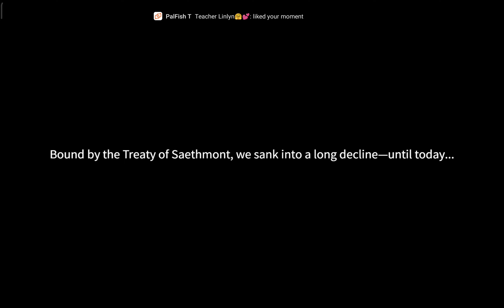Call of Dragons - Fantasy MMO SLG (Globally Released) Gameplay | Android Apk iOS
Call of Dragons - Fantasy MMO SLG - Gameplay | Android Apk iOS

Call of Dragons – strategy for android, which boasts excellent voice acting with thoughtful text and nice graphics. You have to play the role of an elven lord. The battles in Call of Dragons take place in auto mode, you just see 2 heroes fighting each other on the world map. Of course, since this is a mobile project, initially you will follow the instructions during training, sending your elves on expeditions and rebuilding kingdoms. I am glad that sometimes you can make a decision in dialogues, and not just rewind them. Since this is a geostrategy with a bias towards multiplayer and PvP, you urgently need to improve buildings and your army in order to then join one of the guilds and participate in large-scale battles.

✅ Category: Free Strategy Game
✅ Requirements: Android 5.0+/iOS 11.0 or later.
✅ Language: English, Arabic, French, German, Indonesian, Italian, Polish, Portuguese, Russian, Chinese, Spanish, Thai, Turkish, Vietnamese
✅ Publish By: FARLIGHT
✅ Status: Global Released
✅ Battle Control: Manual/Auto
✅ Network: Online
✅ Total Size: 2.4GB